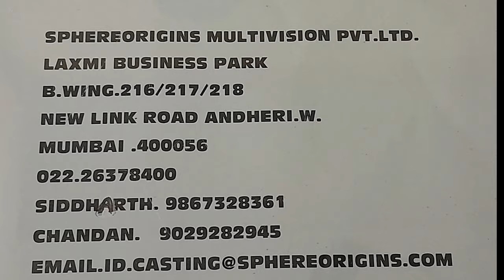Best Places to Give Auditions in Andheri | Arnav Bohra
Today, we are going to the best places where you can give auditions for both serials and films. Watch till the end as we are going to give you information about all of these places

The places we visited today were:
Satish Kaushik Entertainment
Sphere Origins
Balaji Telefilms
Creative Eye
Shakuntalam Films
Director's Kut Productions

Emails where you can send your profiles:
Director's Kut Productions:

Hope you liked this one. If you want more such videos do comment on this video. Meet you in the next video.